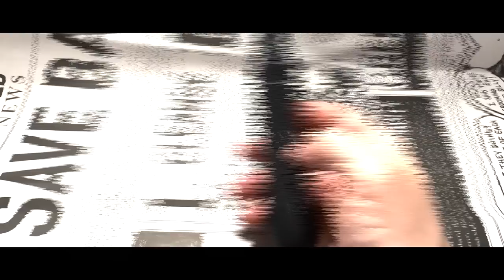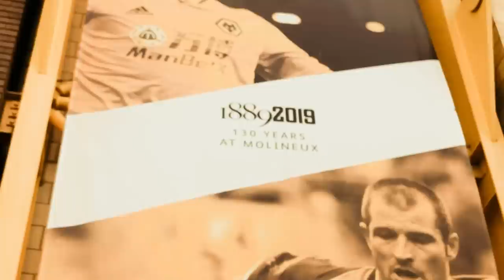Wolves Transfer Podcast: Kondogbia, Manu Kone, Joao Felix, Nathan Collins, Neves, Neto, Lopetegui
The latest transfer podcast as the 2023 summer window OFFICIALLY opens! Dave and Matt discuss the latest Wolves rumours in finer detail.